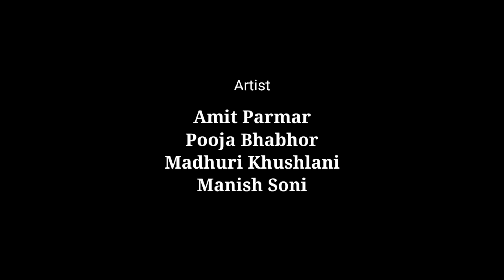Miss Call full video | Ashashree Production | AmitParmar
Ashashree Production
           Presents
 ( A Thriller Story )

👿  "Miss Call"  👿

 Director      : Amit Parmar

 Product by : Aman Hans

               Cast

Amit Parmar
Pooja Bhabhor
Madhuri Khushlani
Manish Soni

Thanks to : Rajesh Solanki
Still making : Umesh Dagar

मित्रों हम अपने हर वीडियो के माध्यम से आपका मनोरंजन करने के साथ, अपने मंदसौर और भगवान पशुपतिनाथ जी को इस दुनिया में विख्यात करने का प्रयास कर रहे हैं।
                   धन्यवाद

 Amit Parmar
 ASHASHREE PRODUCTION 🎬
 Mandsaur (M.P.)